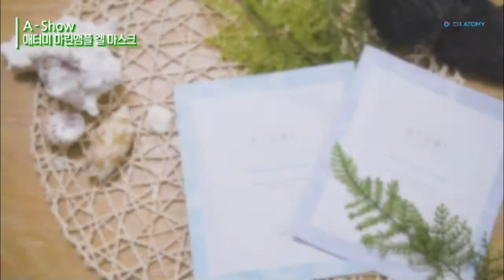Atomy A Show - Atomy Marine Ampoul Gel Mask - Korean